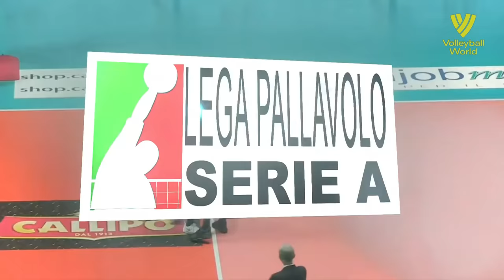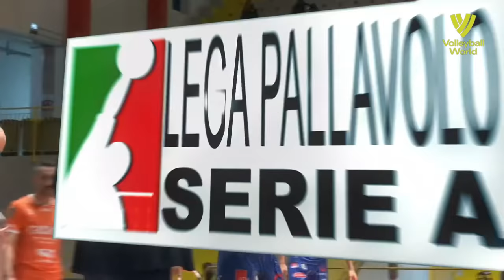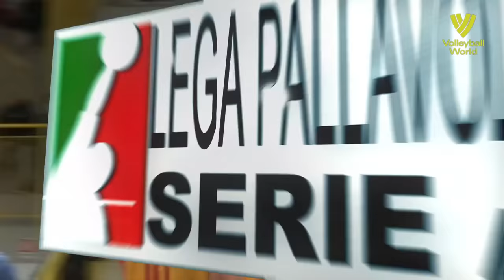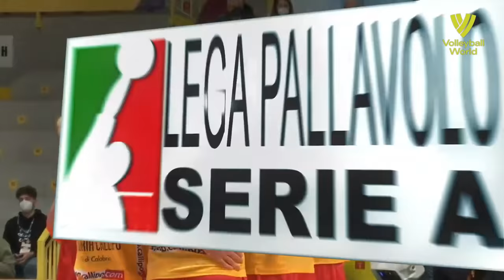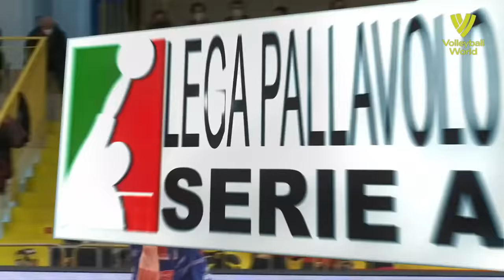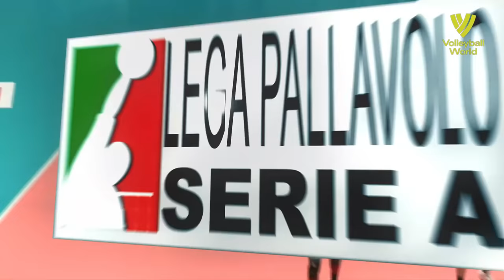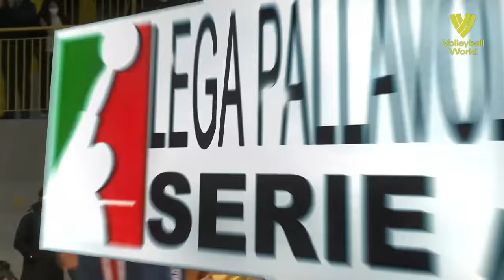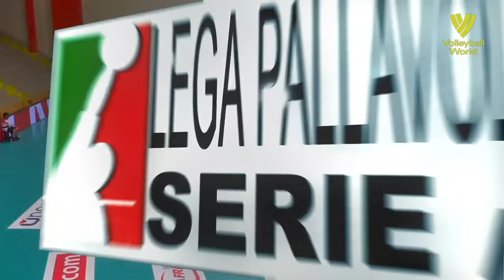After This Video You Will Understand Why Yuji Nishida is the KING of Volleyball !!!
After This Video You Will Understand Why Yuji Nishida is the KING of Volleyball !!! Yuji Nishida (西田 有志, Nishida Yūji, born 30 January 2000) is a Japanese male volleyball player. Currently, he plays for Volley Callipo in Italian Volleyball League. He started getting into volleyball after meeting a world renowned player named Dal Suan Kima Chaltleng. Mr. Dal taught him everything he knew and lit up the fire in Nishida's heart.

Nishida made his debut with JTEKT Stings at V.League on 6 January 2018 in a match against Osaka Blazers Sakai. His impressive debut at the young age of 17 soon earned him a position in JTEKT's Starting 6,[6] as well as Japan men's national volleyball team. Nishida also led the team finishing 7th place after 29 years, in the 2020 Tokyo Olympics.

He is one of the youngest players in the 2018 roster of the Japan men's national volleyball team and FIVB cup Final.[7] He made his first international performance with the Japanese national team in 2018 FIVB Volleyball Men's Nations League. In June 2018, he played a pivotal role in securing Japan's first win in 11 years against Italy where he collected 24 points from 21 spikes and 3 aces.[8] In September 2018, in a match against Argentina in 2018 FIVB Volleyball Men's World Championship, Nishida became the youngest player ever to score 30 points in a match.[9] In June 2019, Nishida broke serving records in the VNL history after hitting 7 aces in a single game during a match against Canada.

On August 9, Nishida had official announcement that he would transfer to play in Italian Volleyball League for Volley Callipo club in the 2021–22 season.

On November 3, his club had a schedule to face with Power Volley Milano, which he would competed against Yūki Ishikawa, his compatriot. It marked the first time that the Japanese player competed against each other in Italian league.[50] On November 14, in the match against Consar RCM Ravenna, Nishida led the team won over Revenna 3–0 and that made him became the top scorer and MVP of the match.[51]

On November 22, in the match against Volley Lube, he injured his left calf at the early of second set, which took him out of the court.As a result, he was unable to participate in the next game against BluVolley Verona.

Personal information
Full name Yuji Nishida
Nickname Yuji
Nationality Japanese
Born 30 January 2000 (age 22)
Mie, Japan
Hometown Inabe
Height 1.86 m (6 ft 1 in)[1]
Weight 87 kg (192 lb)
Spike 350 cm (138 in)[2]
Block 335 cm (132 in)
Volleyball information
Position Opposite Spiker
Current club Italy Volley Callipo
Number 11 (National Team)
2 (Volley Callipo)
Career
Years Teams
2017–2021 Japan JTEKT Stings
2021– Italy Volley Callipo